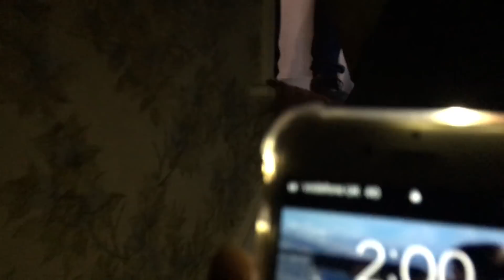EXPLORING A HAUNTED HOUSE!!